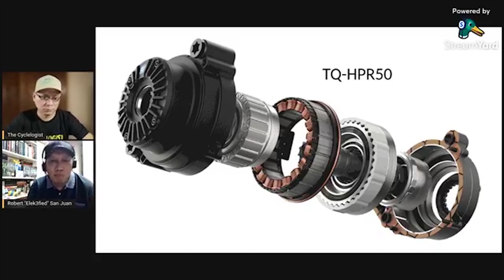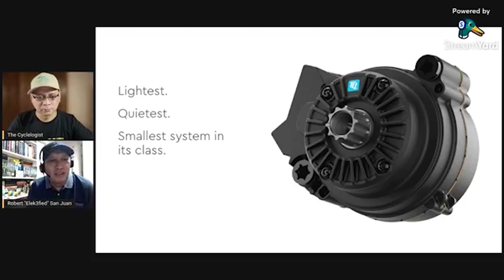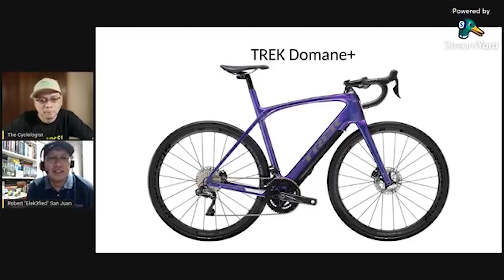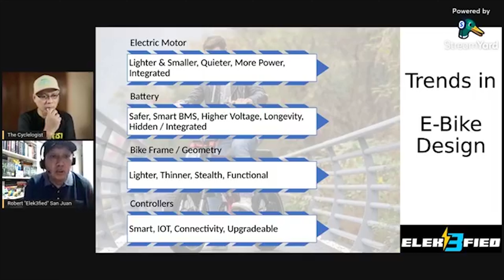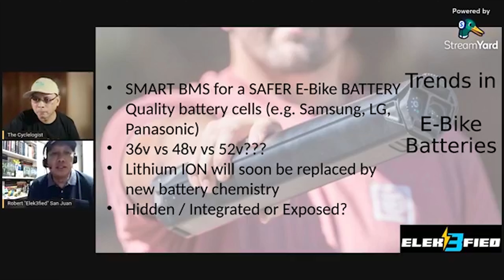Usapang E-Bike | Motor and Battery Trends in 2023 with Robert San Juan (Part 2)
Ano ang mga trends sa motors at battery ng electric bikes?
Alamin sa live discussion with Robert San Juan of Elek3fied Philippines.

Hi. My name is Carlo. I'm an educator by profession but a digital entrepreneur by passion. I work as a Guidance Counselor on weekdays and as an entrepreneur after work and during weekends.

As a bike shop owner for the past eight years, I have encountered hundreds of cycling newbies who have struggled to find the right bike for them because of the lack of information about bikes, parts, and accessories available in our local cycling industry. This channel aims to fill that void.
♫ Song:
♫ Artist